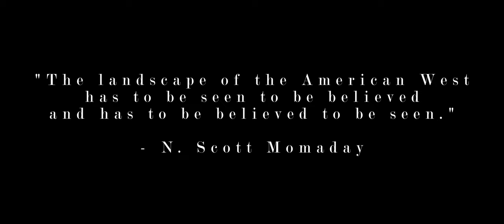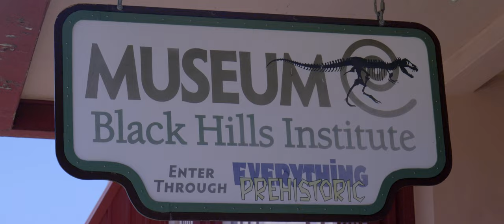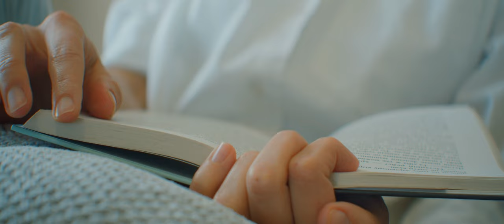Digging dinosaur fossils in the Badlands of Wyoming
Dinosaur fossil hunting in the wild west Badlands of Wyoming, USA. Come along as we bask in the enormity of an infinitely breathtaking landscape...and bring our nose down to the very dirt in the nursery of eons. From the triumph of discovery, to the poignance of humanity... come experience what is truly in our bones.

Filmed, written, narrated, and edited by Johnny Hemberger